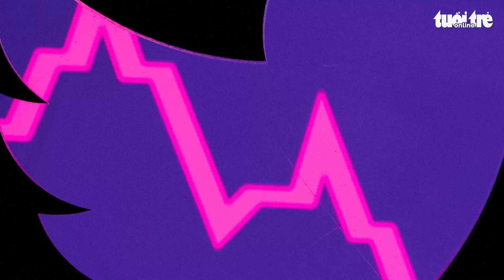Elon Musk kiện Twitter, tìm cách chấm dứt hợp đồng đã ký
Ngày 29-7, giờ Mỹ, tỉ phú Elon Musk đã đệ đơn kiện Twitter dù trước đó Twitter đã có đơn kiện ông và yêu cầu ông chủ công ty xe điện Tesla tuân thủ thỏa thuận mua công ty trị giá 44 tỉ USD giữa họ.